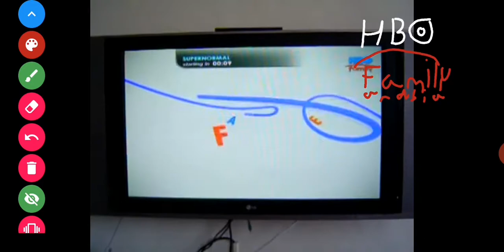hbo family Arabia intro (uae)🇦🇪 but 2011